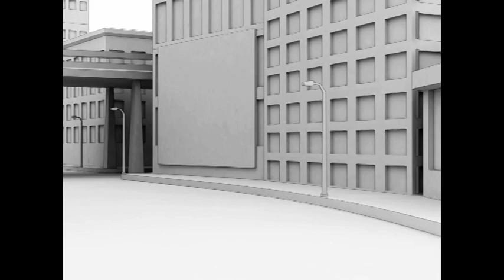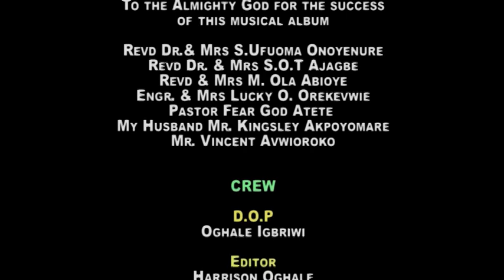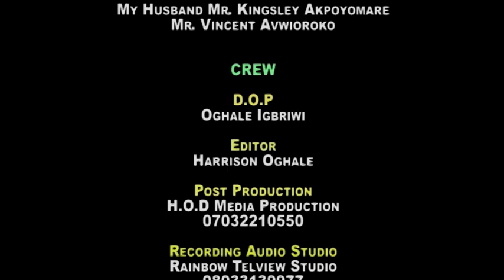Elevation Hour Praises Track 2 | Angela Akpoyomare (aka Jesus' Choice)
NOTE:
Hymns & Songs Archive is a YouTube Channel that shares hymns, Psalms and musical videos.